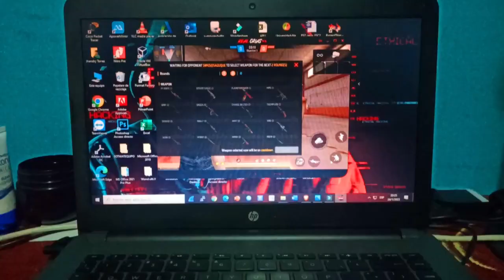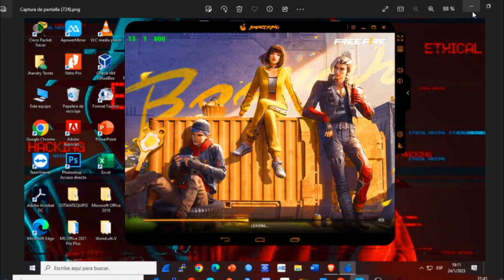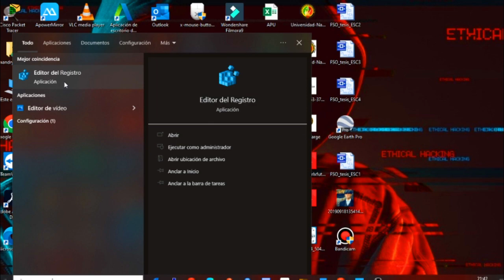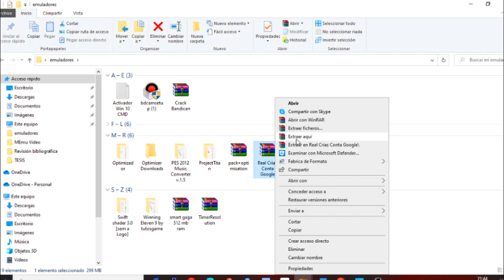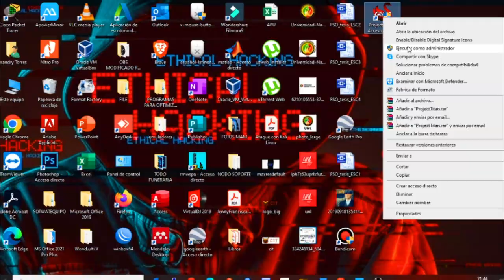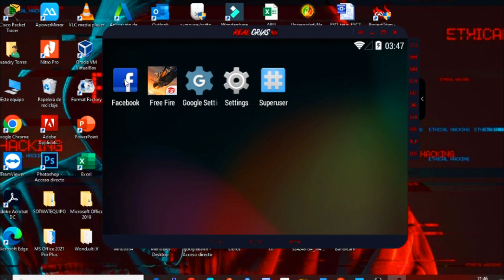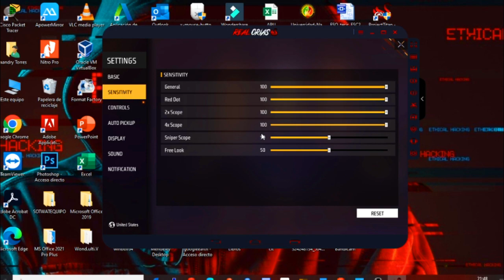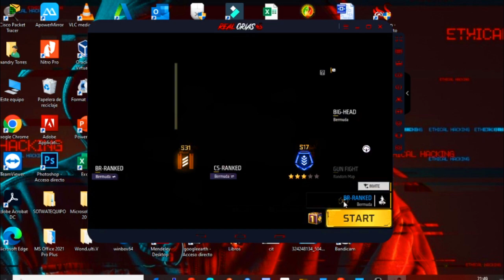WOW😱!!! NUEVO EMUL4DOR SIN ERROR3S PARA PC DE POCOS REQUISITOS A 60 FPS | 1GB RAM 🔥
Componentes de mi PC:
Laptop HP
procesador corei3 4ta generación
memoria ram de 4 GB
no tiene tarjeta gráfica
Videos que te puedes interesar